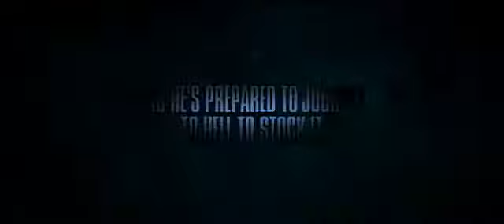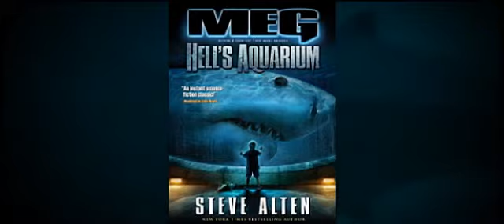MEG: Hell's Aquarium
The Philippine Sea Plate... the deepest, most unexplored realm on the planet. Hidden beneath its ancient crust lies the remains of the Panthalassa, an ocean that dates back 220 million years. Vast and isolated, the Panthalassa in inhabited by nightmarish species of sea creatures long believed extinct.

Tanaka Institute, Monterey, CA.:

Angel, the recaptured 76 foot, 100,000 pound Megalodon, has birthed a liter of pups -- five females -- far too numerous and aggressive to keep in one pen. One solution: A Dubai royal prince is building the largest aquarium in the world and seeks to purchase two of the "runts."

The deal hinges on hiring Jonas Taylor's 21 year old son, David, to be their trainer. Jonas reluctantly agrees, and David is off to Dubai for the summer of his life-- --not realizing he is being set-up to lead an expedition that will hunt down and capture the most dangerous creatures ever to inhabit the planet!